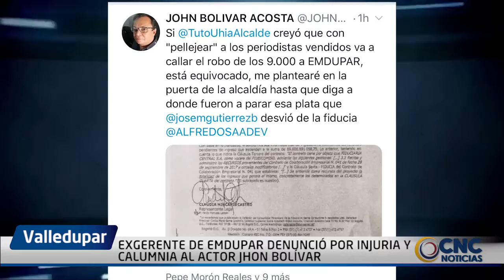EXGERENTE DE EMDUPAR DENUNCIÓ POR INJURIA Y CALUMNIA AL ACTOR JHON BOLÍVAR